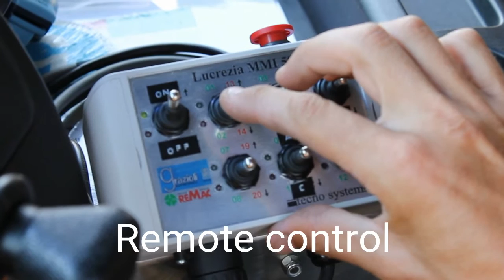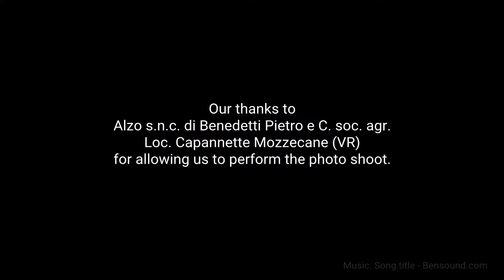Grazioli Remac Europa 350 ST tank trailer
tank trailer with road-ready industrial equipment for a net payload of 30.0 TON.

The Carrobotte Europa 350 ST tanker trailer with industrial equipment
is the ideal solution when you must travel long distances between loading and unloading areas for liquids.

The tank trailer has a net payload of 30,000 liters and is equipped with a suction pump activated by a hydraulic pump since road-ready tractor trucks are not equipped with PTO.

The cooling system mounted on the suction pump maintains an ideal operating temperature.

The hydraulic arm (270 mm diam.) with hydraulic locking, is able to load the tank in less than 5 minutes.

Using the remote control, the operator commands all of the machines movements from the tractor cab.

Thanks to industrial approval to P.T.T. 44 Ton, the vehicle can circulate on the road in complete safety, without risking overloading, even when the tank is completely full.